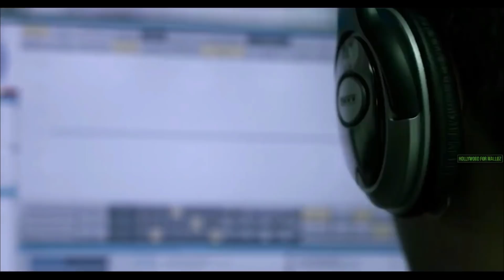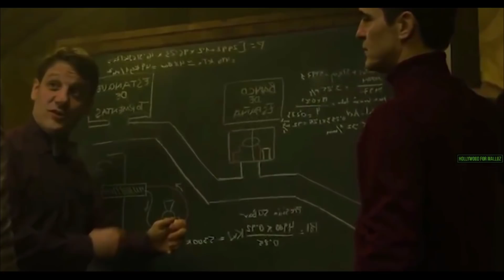MONEY HEIST Season 5 Episode 8 | Final | English Web Series Explained Malayalam | Full Explanation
* HOLLYWOOD FOR MALLUZ SERIES *